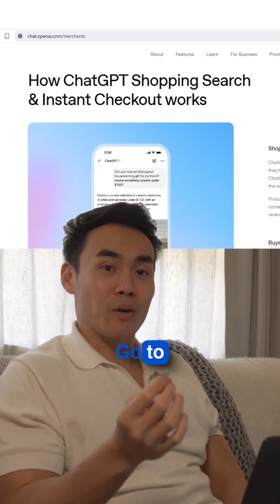ChatGPT Just Turned Into a Storefront: Instant Checkout Is Live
OpenAI launched Instant Checkout with the Agentic Commerce Protocol—700M+ users can now purchase directly inside ChatGPT.

For sellers, setup is as simple as connecting your processor and adding one line of code.